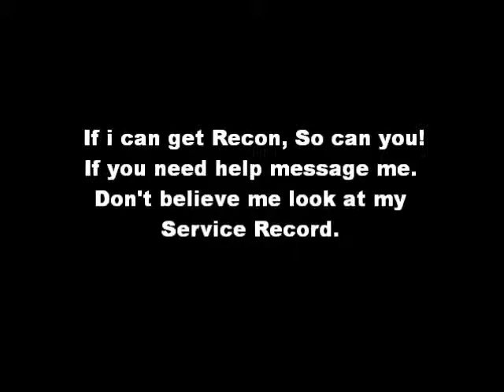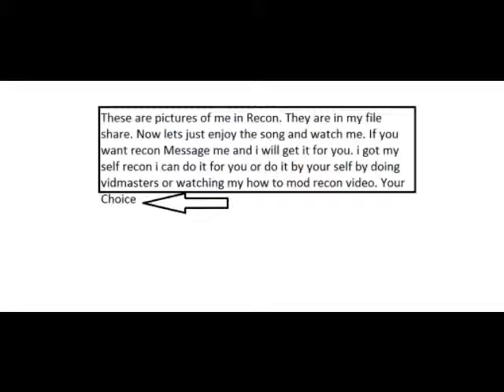Recon Vid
I got recon i can get you recon. Just message me. Look at my service record. i put it in the video you might have to pause it.